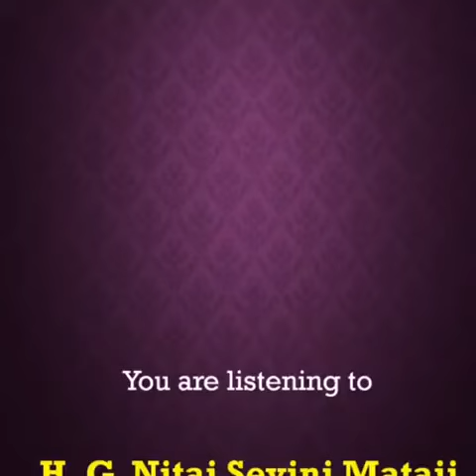The only qualification you need at the end is ???? By Nitaisevini Mataji